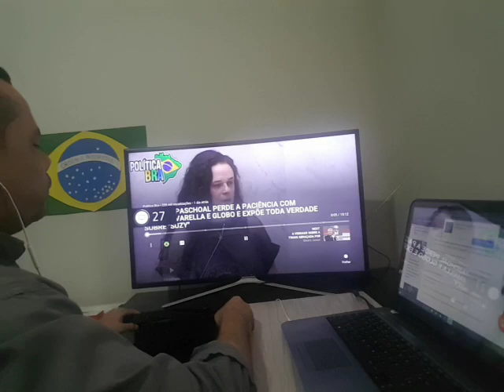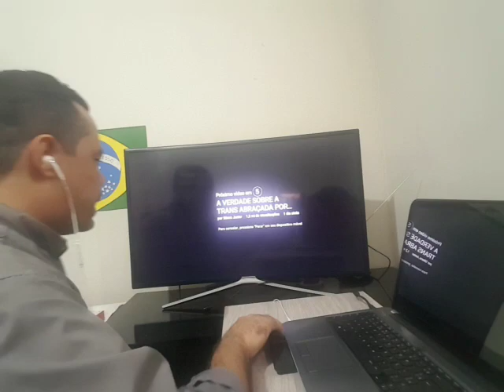Janaína Paschoal faz Alerta sobre crianças que enviaram cartas para Susi!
Ajude o canal, seja um colaborador:

Agencia 2121-0
Conta 5600-6
Variação 51
Nome Josefa V. Fagundes
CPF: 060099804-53